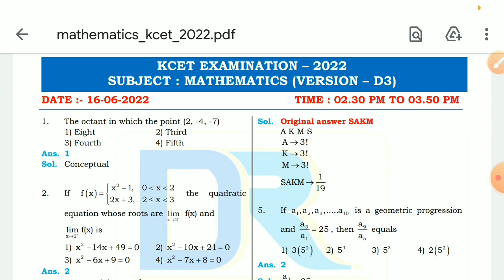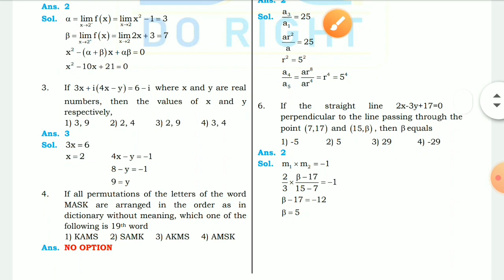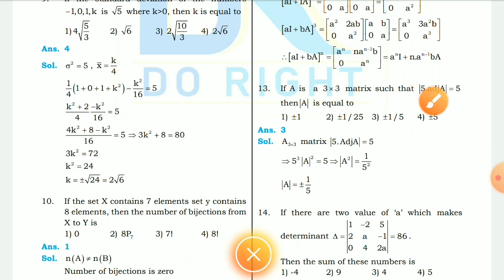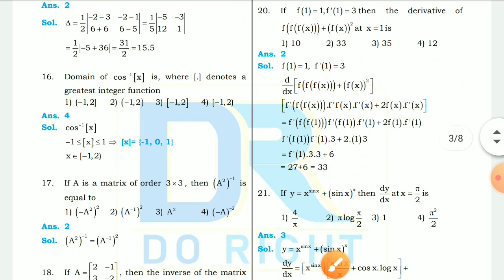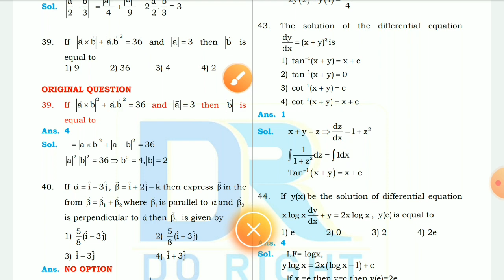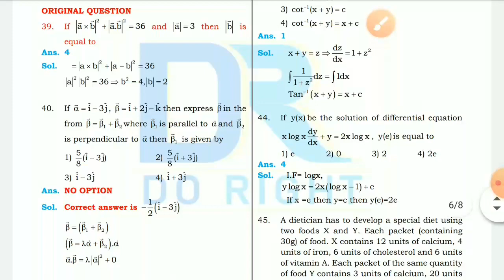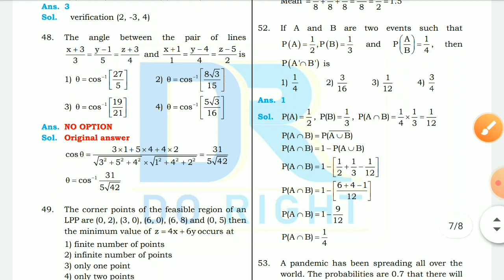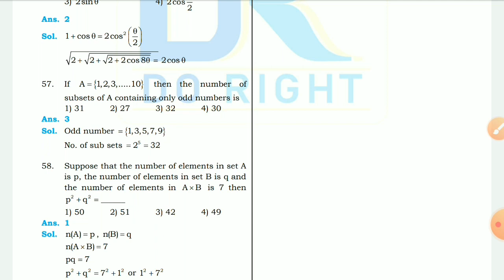KCET Maths Key Answers 2022 || Kcet 2022 Maths Answers With Solutions || KCET Mathematics 2022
KCET Maths Key Answers 2022 || Kcet 2022 Maths Answers With Solutions || KCET Mathematics 2022 @Myexamupdates